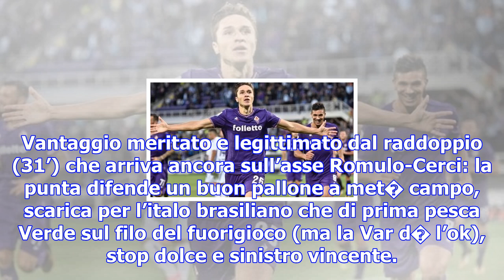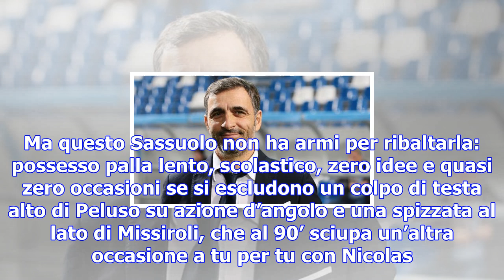Sassuolo-verona 0-2, bruno zuculini e verde in gol: pecchia salva la panchina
25 novembre 2017 - REGGIO-EMILIA Certe vittorie possono segnare il campionato. E quella del Verona i...